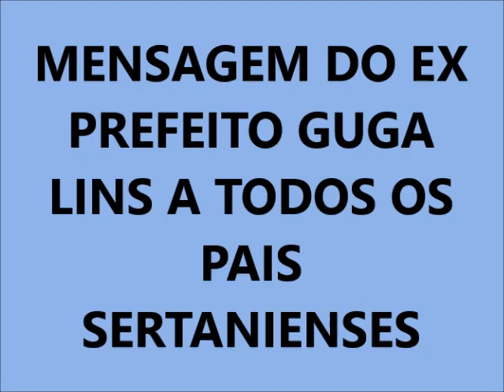MENSAGEM DE GUGA A TODOS OS PAIS mp3